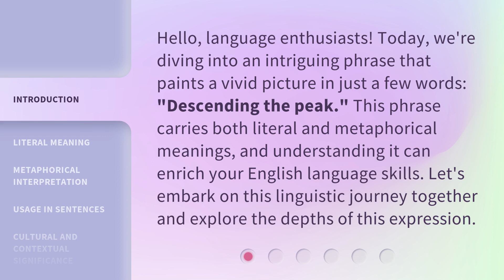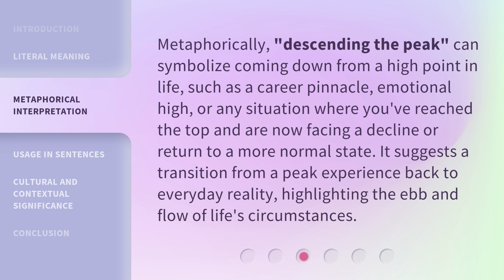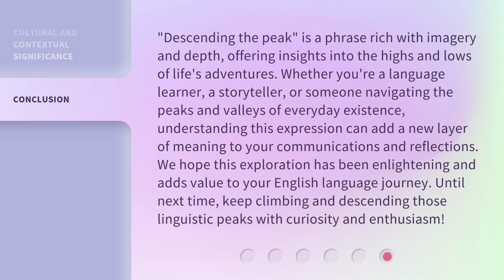Understanding "Descending the Peak": A Journey in Language Learning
Mastering the Peak: A Language Learning Adventure • Embark on a captivating journey of language learning as we delve into the intricacies of 'Descending the Peak' technique. Join us as we unravel the secrets to mastering a new language with ease and confidence.

00:00 • Introduction - Understanding "Descending the Peak": A Journey in Language Learning
00:34 • Literal Meaning
01:03 • Metaphorical Interpretation
01:32 • Usage in Sentences
02:00 • Cultural and Contextual Significance